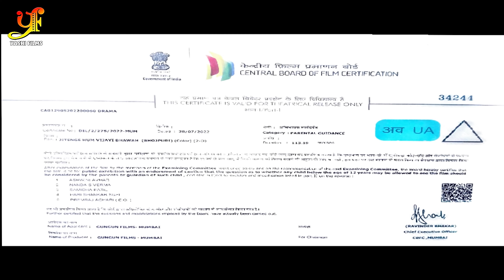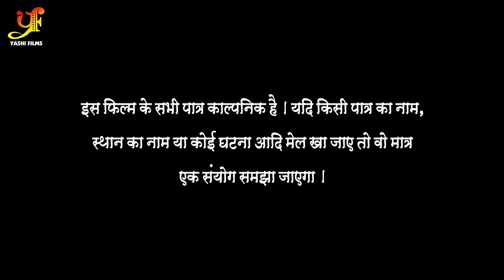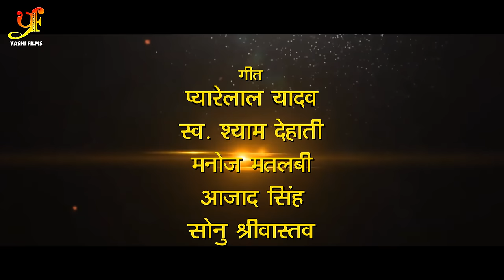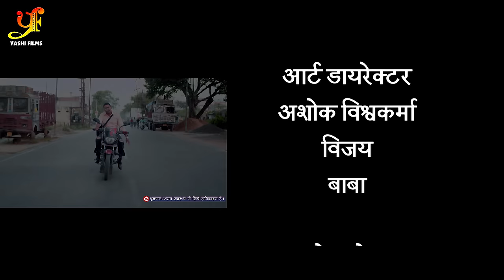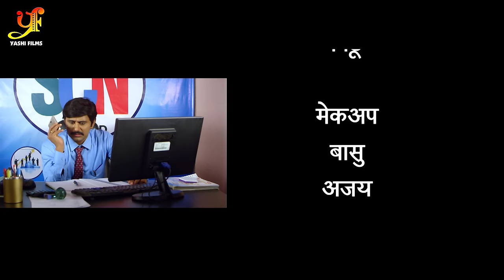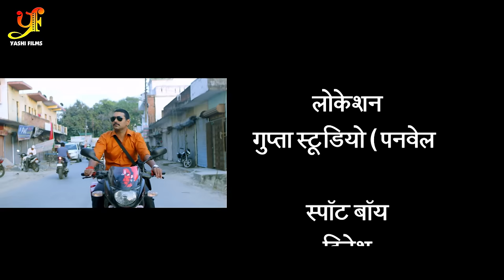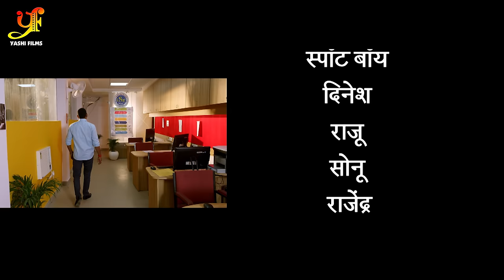VIJAYI BHAVA (विजयी भवः) - FULL MOVIE | Yash Kumar,Chandani Singh ,Tanushree | New Bhojpuri Movie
► Movie: VIJAYI BHAVA
► Director : Ranjit Patel
► Produced By  : Chandan Saini
► Story : Rajesh Pandey
► Star Cast : Yash Kumarr Tanushree, Chandni Singh, Nita Dubey , Sanjay Pandey, Prem Dubey, Radhey Mishra, Kundan Saini & Others
► Lyrics : Pyare Lal Yadav, Azad Singh,Shyam Dehati
►Digital : Anil Kumar Singh

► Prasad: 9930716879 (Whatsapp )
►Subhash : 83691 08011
Copyright : YASHI FILMS Pvt Ltd.